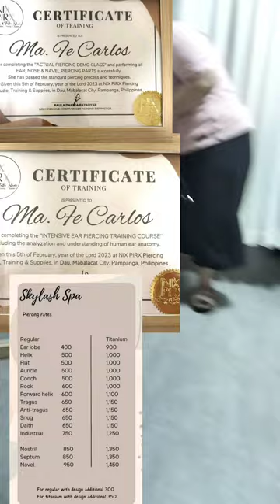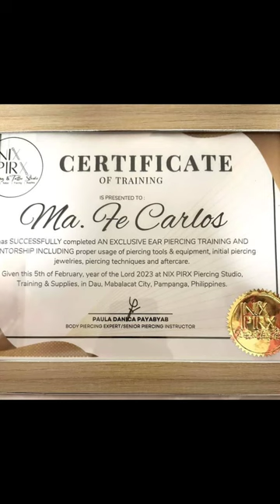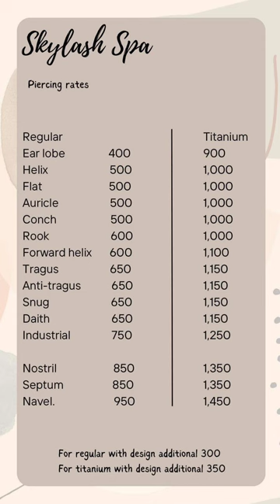New Collection|photo photoshop|paint |pics piercing foryou |Astig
New Collection

ADDRESS:
Arayat Pampanga Likod Anderson plaza luma.
Mafe carlos